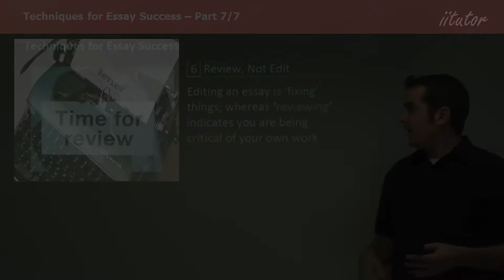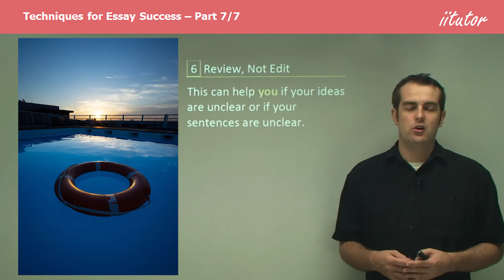💯 Techniques for Essay Success #7/7 How to Review Essays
6. Review, Not Edit
Editing an essay is ‘fixing’ things; whereas ‘reviewing’ indicates you are being critical of your own work. By reviewing your work, you should concentrate on making improvements after your initial draft. This can help if your ideas are unclear or if your sentences are unclear.